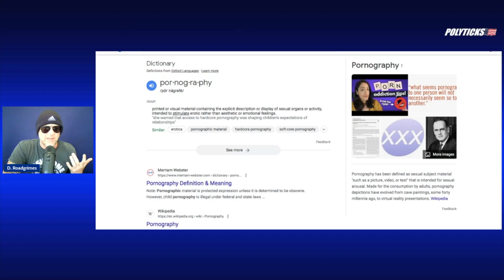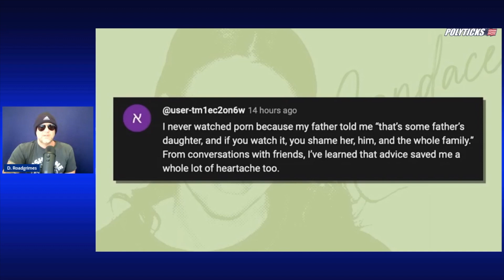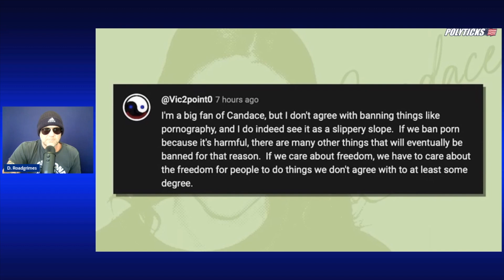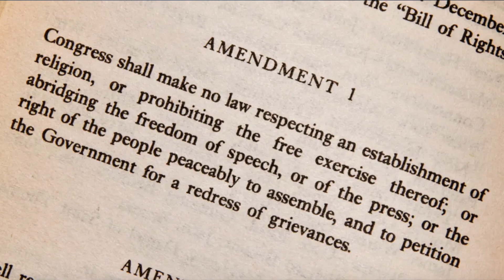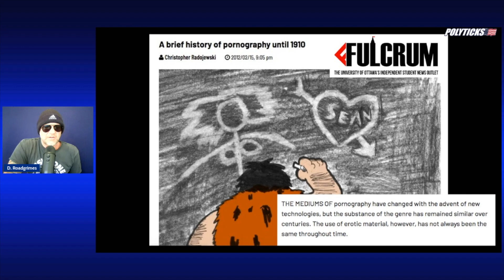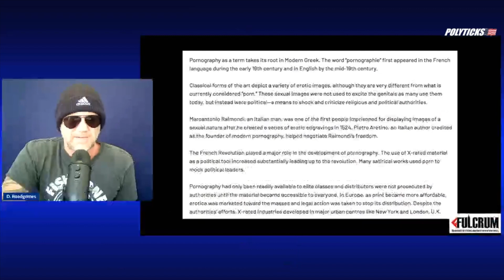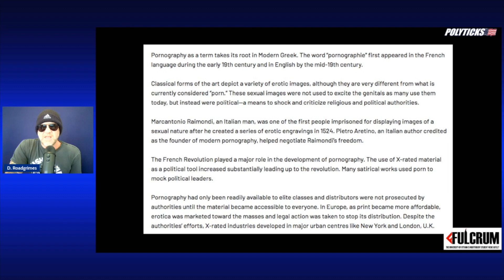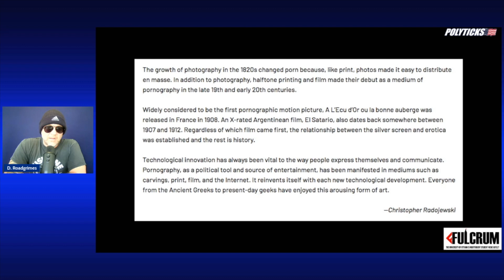Candace Owens & The Disneyland Right's Anti-Porn Crusade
A lot of religious conservatives tend to live in a magical fairy tale where Jesus will fix all problems. No disrespect Jesus but prostitution... (pornography without a camera) is the world's oldest profession. The constitution also protects against religion calling the shots so it's hard to watch Candace do the mental gymnastics to claim that pornography isn't covered by freedom of speech.